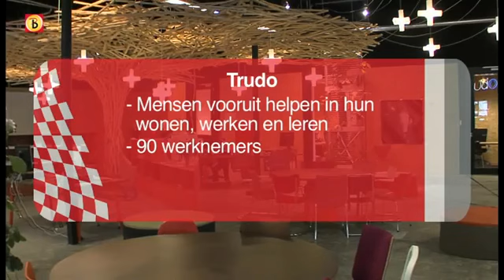Omroep Babant: Beste Brabantse Werkgever - Trudo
Aflevering 6 van Beste Brabantse Werkgever met deze keer Trudo